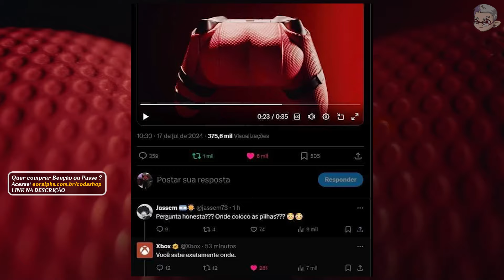Microsoft Anuncia NOVO Xbox e é do Deadpool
Bora conhecer essa nova versão do Xbox que a Microsoft revelou para promover o filme do Deadpool.

😍Código de Criador Epic: ralphs

🎥MEUS EQUIPAMENTOS
-2x Memória Kingston DDR4 4GB